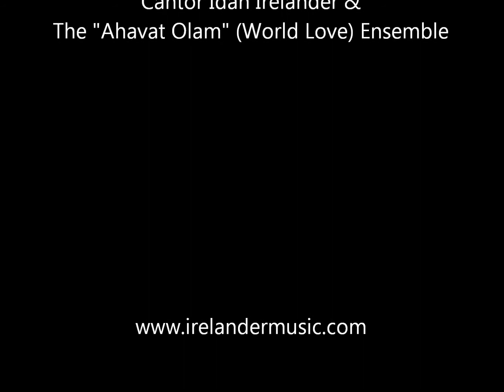"Aleinu" (Traditional Jewish melody from Tetuan) - Rabbi/Cantor Idan Irelander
A short clip from a Shabbat Olam: Sephardic Shabbat Unplugged service at Temple Emanuel in Andover, MA (May 13, 2011) The origin of this traditional Aleinu melody is Tetuan. It is sung by the Tetuan Jewish communities.
Using native music and musicians, Rabbi/Cantor Idan Irelander brings together different cultures, customs, and ideologies, giving them an apolitical, common voice with which to speak.  In his recently released CD, "Sephardic Shabbat Unplugged -- A Journey into the Music of the Sephardic Tradition", Rabbi/Cantor Irelander explores the diversity of the music of Sephardic Jewry.   This CD is the first in Rabbi/Cantor Irelander's Shabbat Olam -- Shabbat Around the World series, and is available through his
"Sephardic Shabbat Unplugged" reflects the distinctive musical traditions of the diverse Jewish communities of Spain, Portugal, Africa, and the Middle East.  Using the liturgy of the Friday night service, Rabbi/Cantor Irelander composed original arrangements for familiar prayers and songs. The CD features the "Ahavat Olam" (World Love) ensemble comprised of musicians from Jordan, Iran, Syria, Palestine, America, Iran, and Israel.
For more information and to listen to sample tracks, please The CD is available for purchase at CDbaby.com, itunes.com, Amazon.com and irelandermusic.com.